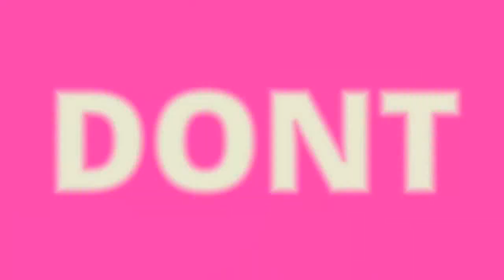HOW TO DEWORM A PIGEON -പ്രാവുകളിലെ വിര എങ്ങനെ ഇളക്കി കളയാം.